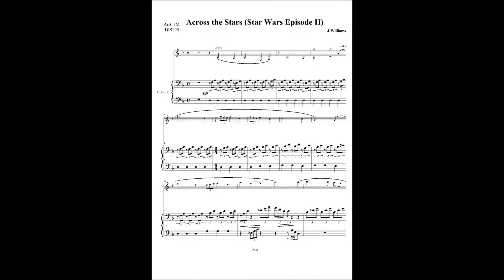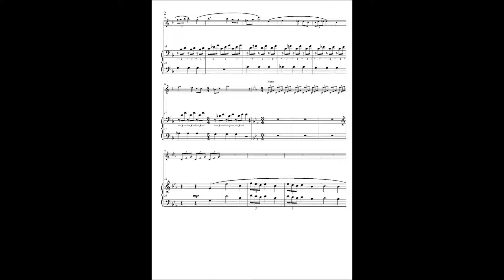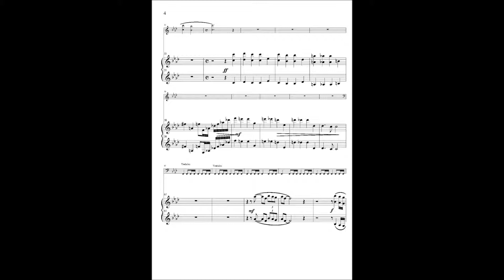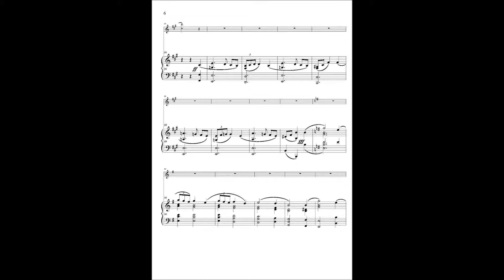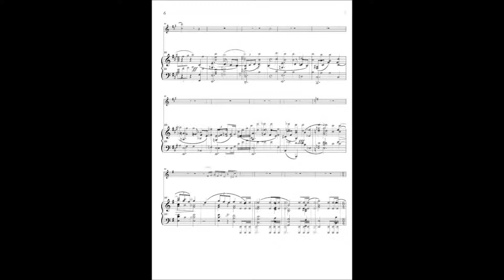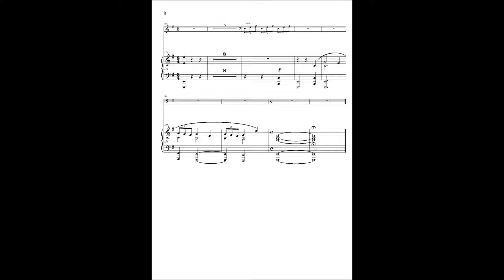Across the Stars (d'après John Williams) avec CLAVIER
Montage informatique